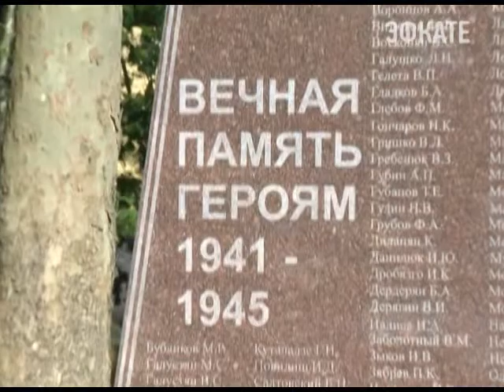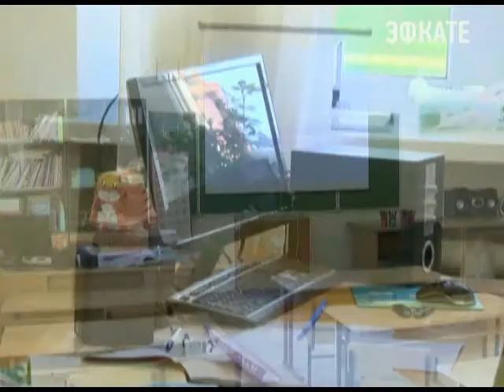В Дагомысе скоро появится сквер. Новости 24 Сочи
Сейчас усилиями депутатов городского собрания оформляются необходимые документы. Когда эта земля перейдет в муниципалитет, здесь начнется благоустройство.
Сочи. Новости.
Телеканал Эфкате.